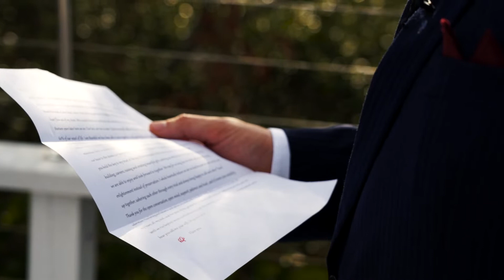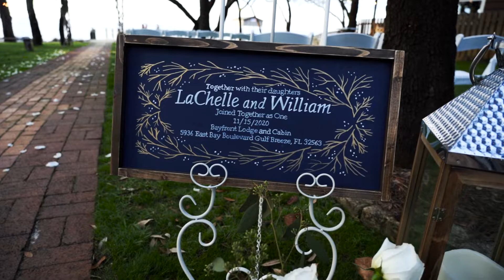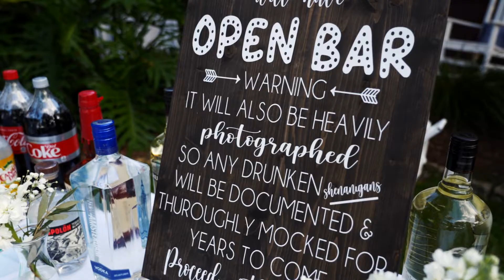Bayfront Lodge Wedding Feature Film // LaChelle + Will // Navarre, FL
“When she told me she wasn’t a lesbian, I was disappointed… But then I met Will, and I was like ‘Oh! I get it, okay’”
“Who would think that one could find such perfect love in a dingy warehouse? Yet 13 years later, here we are.”
“Real love never grows old, it just grows.”
Ya’ll, the WORDS in this film! One of my favorite parts of every wedding is getting to hear what special words are expressed between people who love each other, and there was no shortage of that from this beautiful couple, their amazing daughters Kaia & Mia, and their friends and family. We packed as many in as we could! Congratulations, LaChelle & Will!
“I planned on sharing some words of advice… but you two have been together for a little over 12 years now, and my best advice is: keep doing what you’re doing.”
"Until we rise beyond words and bodies and slide into eternity, I promise you all of me.”